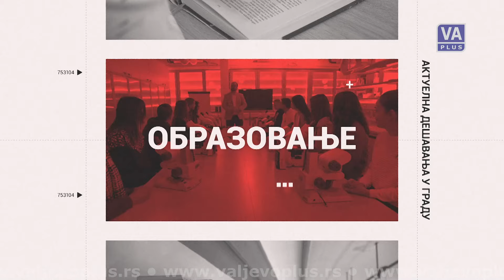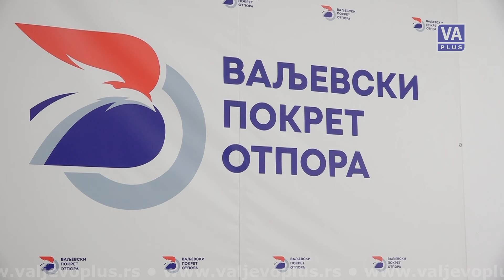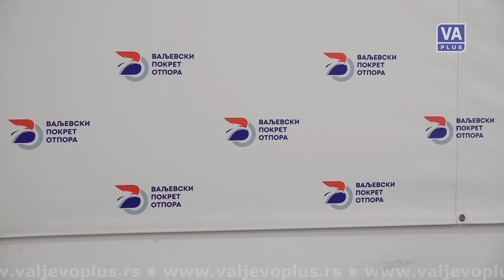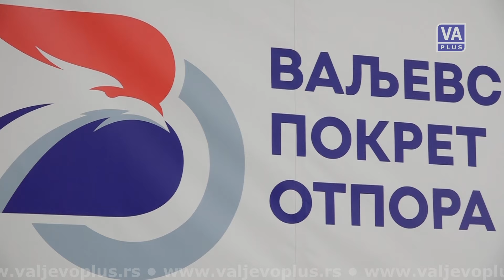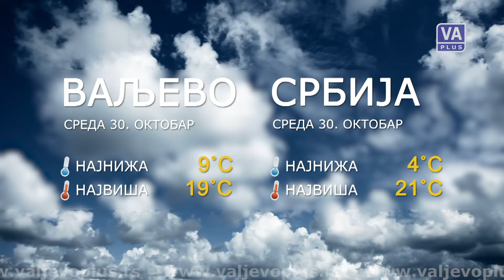VALJEVO DANAS (29-10-2024)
Informativna emisija Televizije Valjevo Plus – Valjevo danas, utorak 29. oktobar 2024. godine.